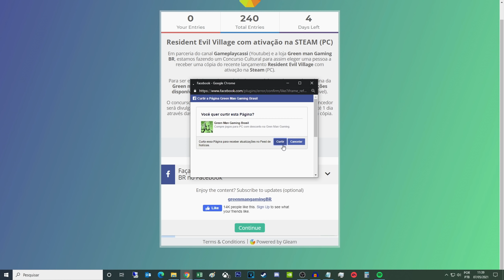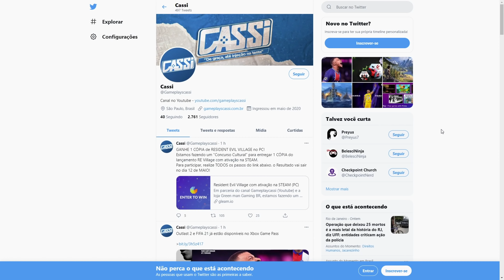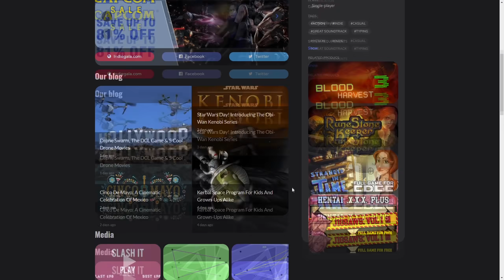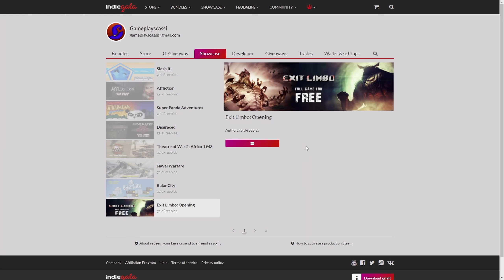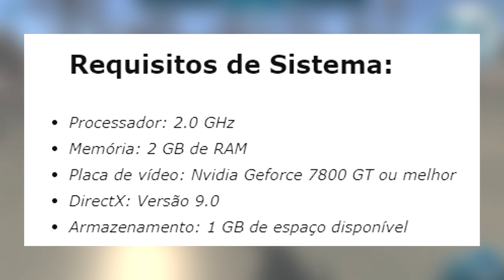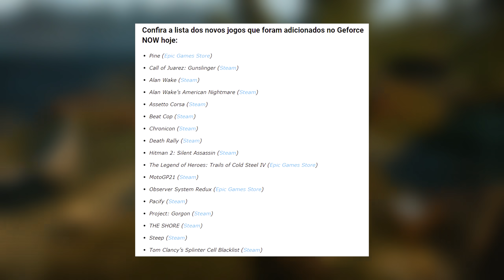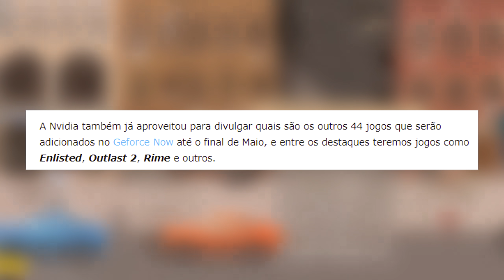AI SIM!! JOGOS PAGOS ESTÃO de GRAÇA no PC, SORTEIO RE VILLAGE (STEAM), e JOGOS no GEFORCE NOW e XBOX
Novos jogos grátis para resgate de graça no PC e para jogar na Steam, além de Sorteio do Resident Evil Village, e novos jogos que foram adicionados no Geforce Now e no Xbox Game Pass.

00:00 Introdução (Gameplay de The Witcher 3)
00:51​ Concurso Cultural do Resident Evil Village
03:09 Jogo de GRAÇA para RESGATE no PC
04:15 Jogo para JOGAR de GRAÇA na STEAM (PC)
05:53 FIFA 21 e MAIS jogos no Xbox Game Pass
07:18 61 NOVOS jogos no GEFORCE NOW